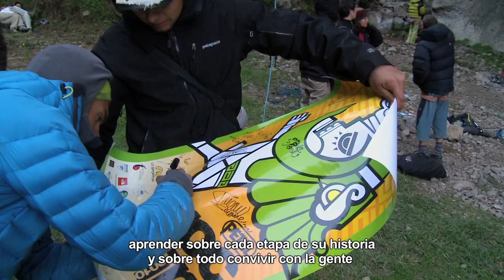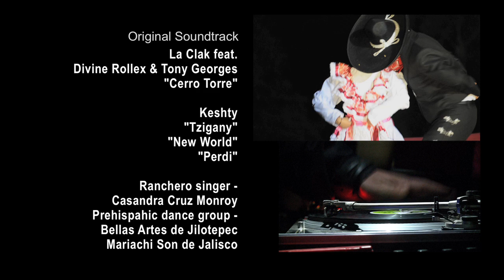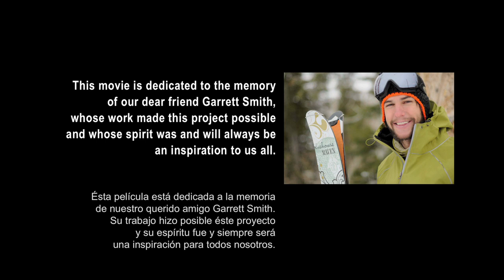Petzl RocTrip Mexico 2010 [english-español] Sport climbing in Mexico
Never before has a Petzl RocTrip mixed together so much climbing and local culture one simmering pot. We spiced it up with a few special ingredients: passion, fun, and shared experiences. The Petzl RocTrip 2010 in Mexico welcomed people from all corners of the world to the unique climbing destinations of El Chonta et Las Peñas de Jilotepec, with a stop at the Aztec pyramides of Teotihuacán.